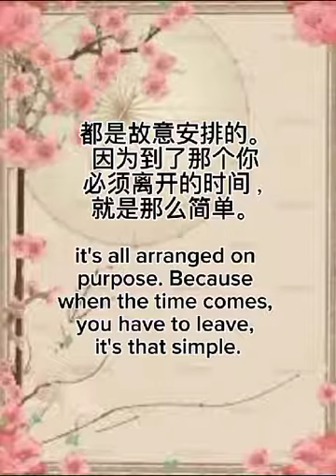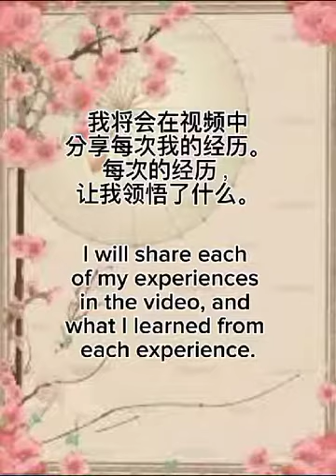"为何是我 10""Why Me 10"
"为何是我 10"
"Why Me 10"

离开，因为时间到了
Leave because the time is up

驱逐事件发生在 2018年 10月份，离开是在 2019年 7月份。所以驱逐事件是其中之一的原因。
The eviction happened in October 2018, and the departure was in July 2019. So the eviction was one of the reasons.

2018年 10月 到 2019年 7月，期间发生了澳门事件，送榴莲给出家人事件，我不适合成为领导事件，想跟我合作去台湾办瑜伽课程事件 。。
From October 2018 to July 2019, there were the Macau incident, the sending of durian to monks incident, the I am not suitable to be a leader incident, and the wanting to cooperate with me to organize yoga courses in Taiwan incident..

事情发生了，个人有个人的看法个人有个人的说词。不断地为自己辩解是因为没有从中领悟。
Things happen, everyone has their own opinions and their own explanations. Constantly defending yourself is because you don't understand from it.

这些和其他的事故都是故意安排发生的，原因就是 -- 时间到了，哈哈哈😄，我必须离开，就是那么简单。
These and other accidents were deliberately arranged to happen because of one reason - time's up, hahahaha 😄, I have to leave, it's that simple.

就像孩子长大了，要到其他城市 (国家) 留学深造或是大学毕业了出国工作。
Just like when children grow up, they want to go to other cities (countries) to study abroad or go abroad to work after graduating from university.

就像人生无论你是因为癌症，车祸，飞机失事，溺毙，跌倒，心脏病发作 。。都是故意安排。因为到了那个你必须离开的时间，就是那么简单。
Just like life, whether you die from cancer, car accident, plane crash, drowning, falling, heart attack... it's all arranged on purpose. Because when the time comes, you have to leave, it's that simple.

事情的过程才是最重要。从中你领悟了什么? 放下了，再走出来 。。那才是最重要的。
The process is what matters. What did you learn from it? Let it go and move on. That is what matters.

我将会在视频中分享每次我的经历。每次的经历，让我领悟了什么。
I will share each of my experiences in the video, and what I learned from each experience.

Video from Ng Swee Tuo